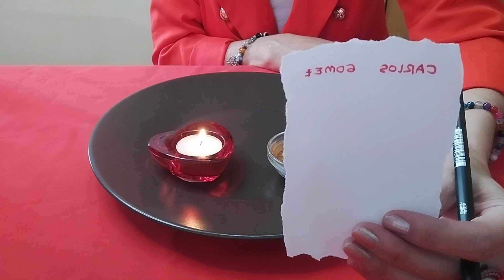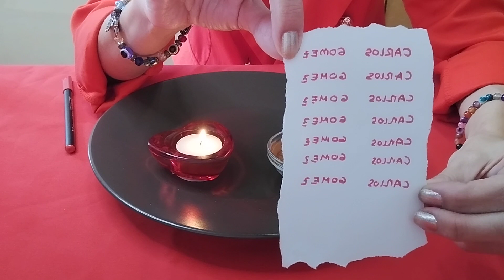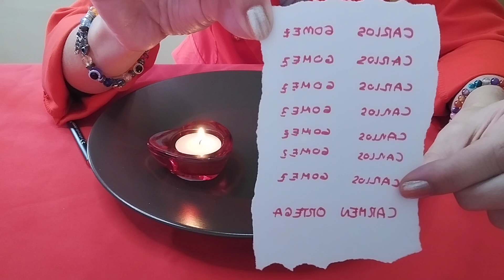¿Quieres que SUEÑE CONTIGO Y te BUSQUE? | Haz este HECHIZO infalible y vendrá a buscarte 🥰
Amarre para que sueñe contigo y te busque, un hechizo infalible para que esa persona que quieres venga a buscarte de nuevo.

Deja vuestros nombres de en el cajón de comentarios y haré el ritual especialmente para ti de forma gratuita.

🔮¿Quieres una consulta de tarot económico, para resolver todas tus dudas?
📞 ¡Consultas privadas por teléfono por sólo 10 euros!
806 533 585 Pago sin tarjeta (Solo para España).

¡Hazlo con mucha fe y sigue todas las instrucciones del vídeo!

Para realizar este hechizo con laurel y que tu ex regrese necesitarás:

Un papel en blanco
Un Boli Rojo
Canela en polvo
Una vela blanca
Una cerilla

En nuestro canal Tarot y Amarres Efectivos encontrarás solución a todos tus problemas sentimentales, con hechizos de amor muy efectivos para ser feliz en el amor.